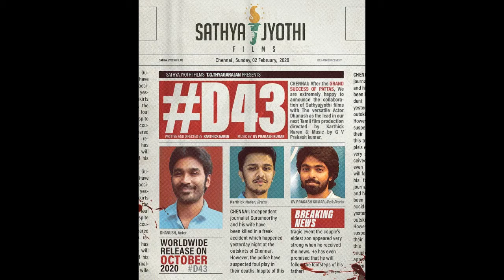karnan shootibg finished